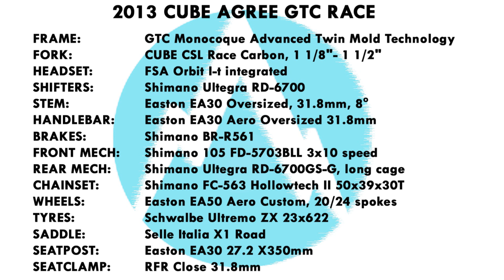2013 CUBE AGREE GTC RACE VIDEO SPEC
A Video insight into the brand new 2013 Cube Agree GTC Race Road Bike, retailing at £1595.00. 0% finance available on all new 2013 bikes.